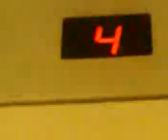Jumpstyle hard jumP